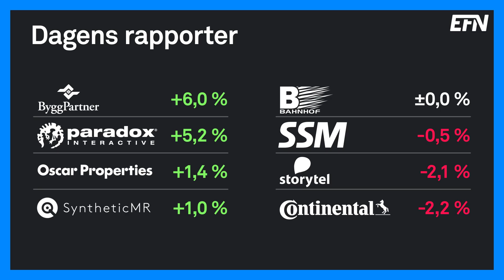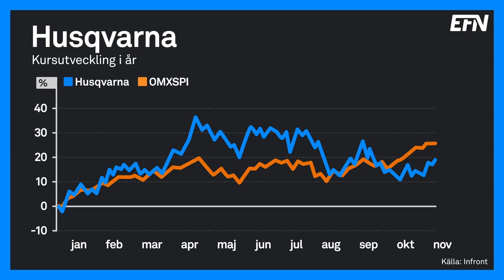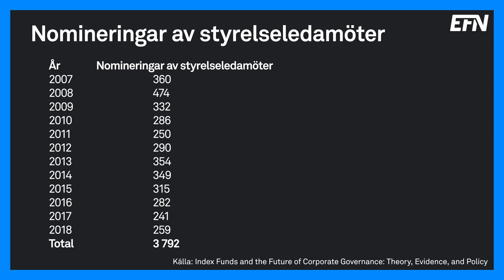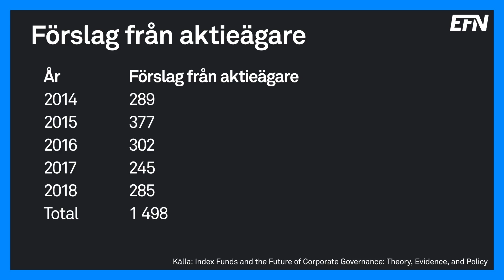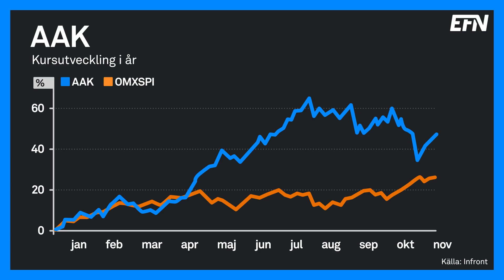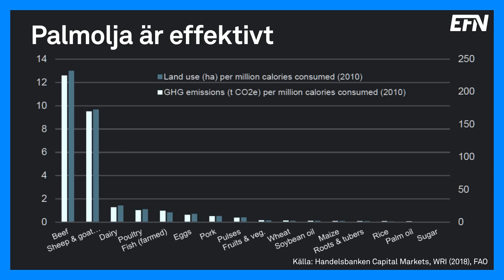Två gröna aktiefavoriter | Börslunch 12 november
Josefin Johansson från Handelsbanken och Maria Nordqvist från Lannebo Fonder är gästerna när det är hållbarhet på agendan i Börslunch. Det pratas bland annat AAK, Husqvarna och palmolja.

Programledare: Gabriel Mellqvist och Matilda Karlsson